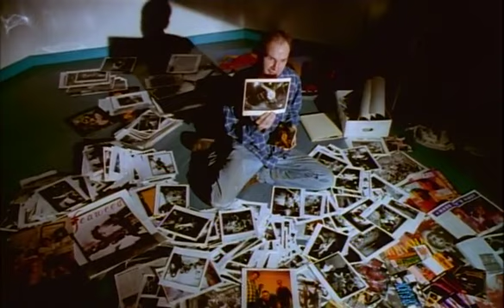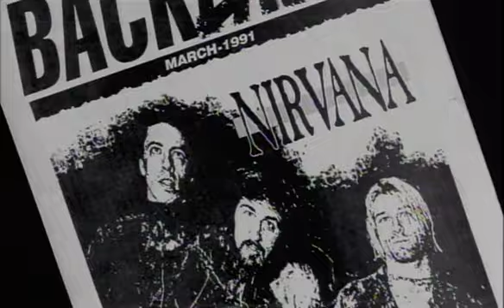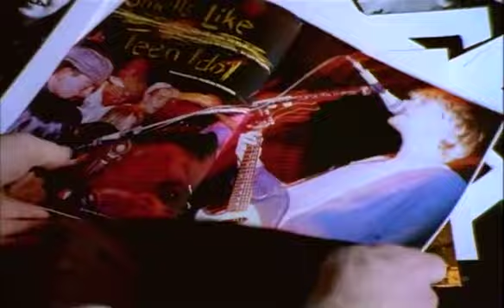1989年 静かな街シアトルにNIRVANAがあらわれて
シアトルの音楽シーンを追ったドキュメンタリー映画 hype! より。
名作ドキュメンタリー映画 Scratch と同じ監督の作品です。